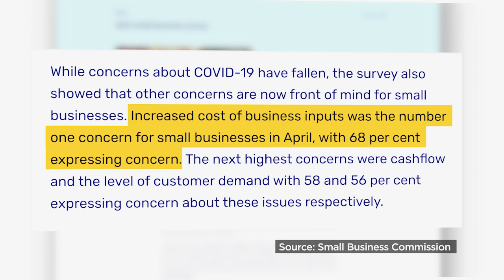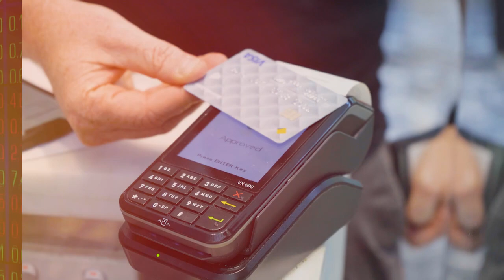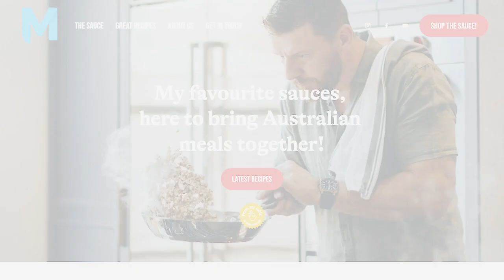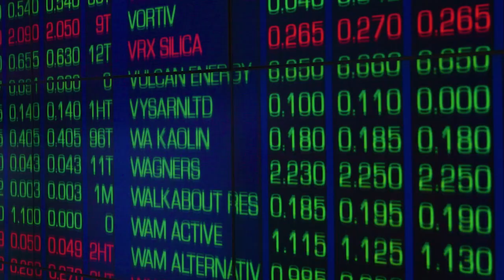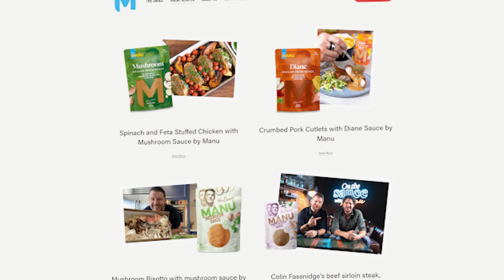Kochie's Business Builders Episode 13 Series 15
As a celebrity chef and judge on My Kitchen Rules, Manu Feildel is probably one of the most recognisable faces in Australia.

But did you know he is ALSO a small business owner and entrepreneur?  And in case you think his life is all fine-dining and A-List functions, let’s set the record straight… Manu has been a small business owner for decades, so he knows all about the highs and lows of running a business.

From serving the rich and famous in his hatted restaurants to facing the heartbreak of closing a much loved venue - Manu’s learned first hand the tough lessons of the hospitality sector.

And those successes and failures have given him some hard-earned wisdom. He joins us today on Kochie's Business Builders to share the warts and all story of his startup journey.